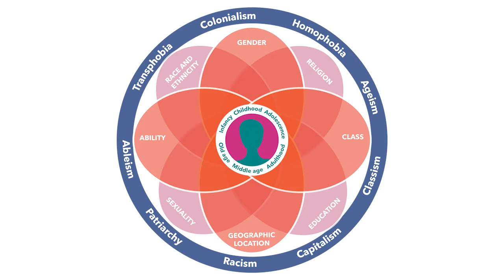Shereen Essof - Our Feminism